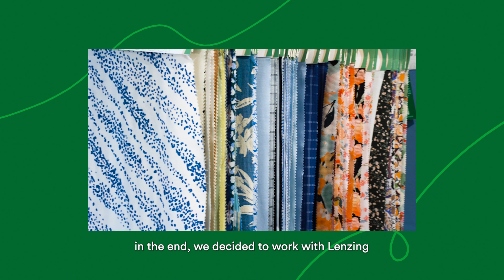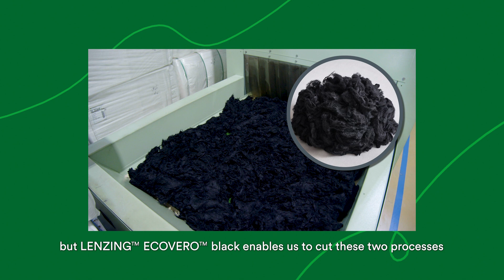Insights from Conscious Voices - High Fashion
Listen to the voice of experience as our mill partners, fabric makers and brand partners share their firsthand insights into the story of our innovative responsible viscose fibers.

“To cut emissions, we need to cut the process.”  - Well Lam, High Fashion